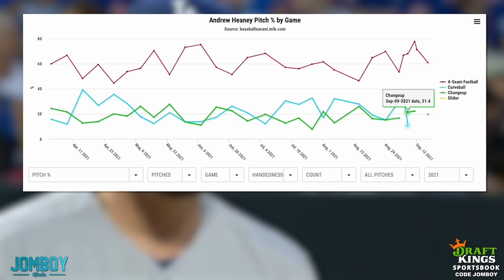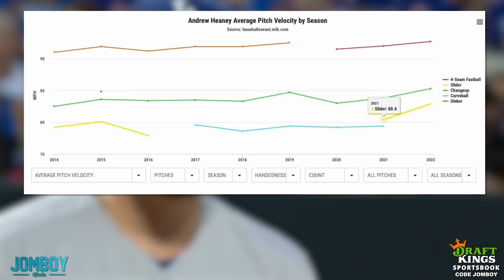Turning a foul ball into a run scoring 'triple', a breakdown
If you or someone you know has a gambling problem, crisis counseling and referral services can be accessed by calling 1-800-GAMBLER (IL/IN/MI/NJ/PA/WV/WY), 1-800-NEXT STEP (AZ), 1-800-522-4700 (CO/KS/NH), 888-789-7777/ (CT), 1-800-BETS OFF (IA), 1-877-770-STOP (7867) (LA), visit OPGR.org (OR), call/text TN REDLINE 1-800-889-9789 (TN), or 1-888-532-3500 (VA).

21+ (18+ NH/WY). Physically present in AZ/CO/CT/IL/IN/IA/KS/LA(select parishes)/MI/NJ/NY/PA/TN/VA/WV/WY only.

Jomboy Media
Midtown Station